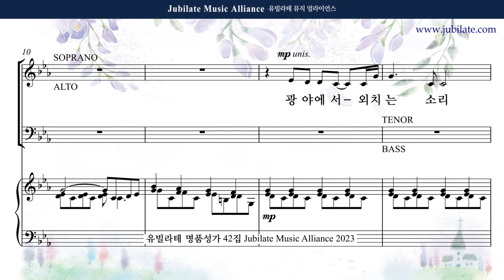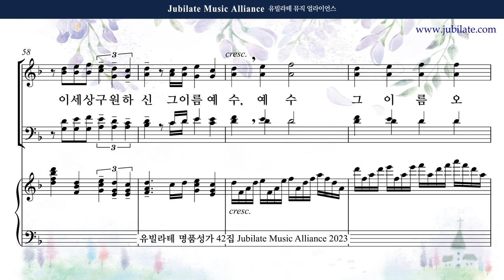[유빌라테 42집] 02. 이민경 - 그 이름 예수 반주